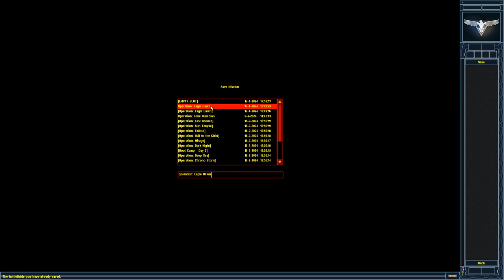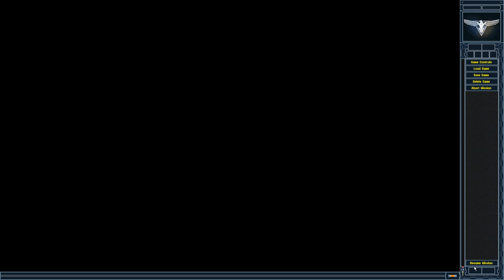MadHQ's Remastered Campaign V2│Allied Mission 2│Eagle Dawn